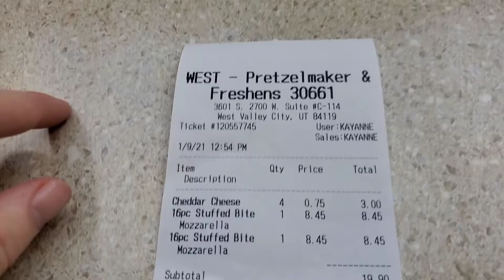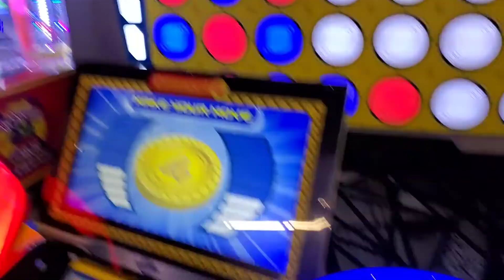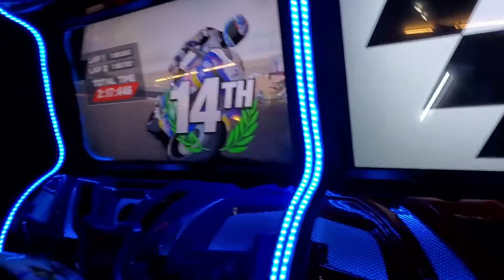Magical Magic Part 2 - Tyler's Vlogs